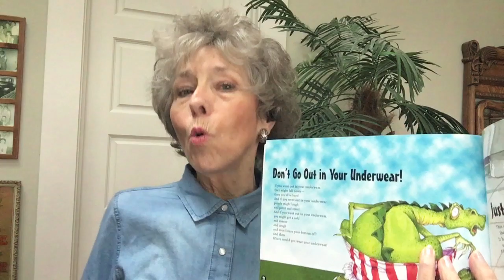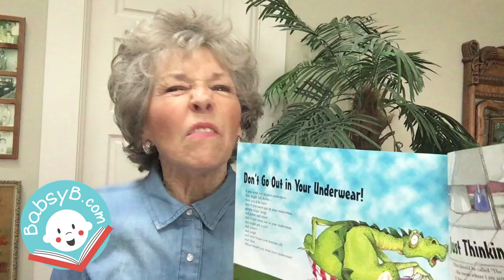"Don't Go Out in Your Underwear" - POEM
If you're going out for Halloween you'll probably want to wear a costume. but whatever you do...DON'T DO THIS! Babsy B reads the title poem from her book, "Don't Go Out in Your Underwear."

Category